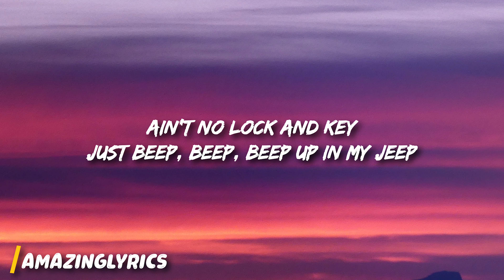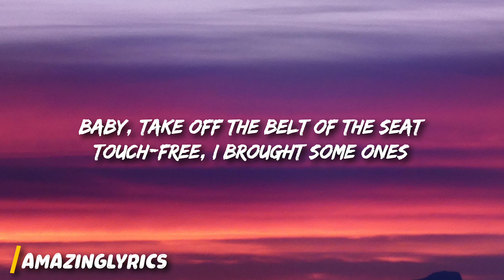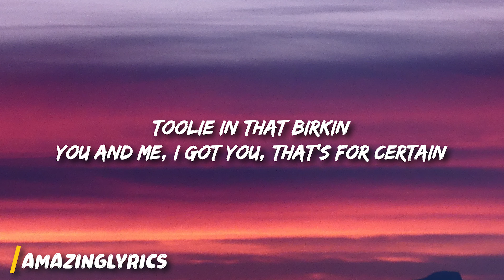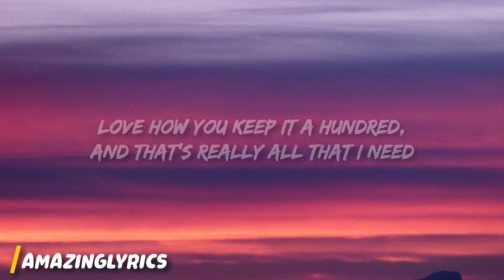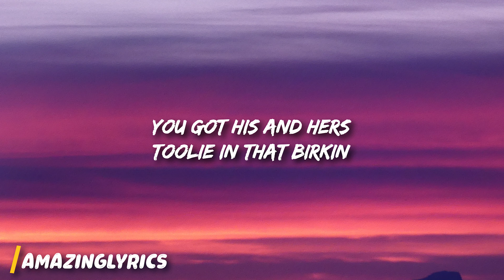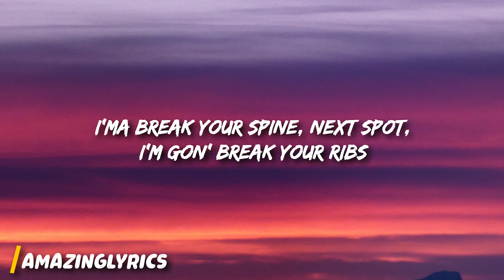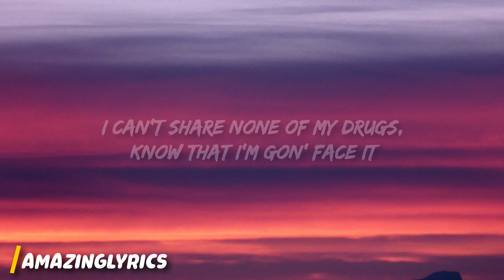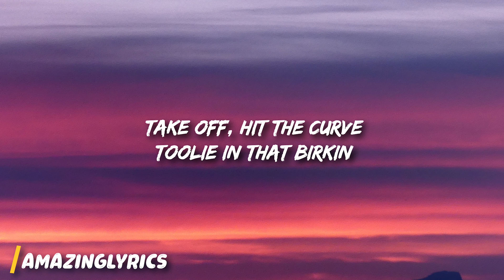Internet Money - His & Hers ft. Don Toliver, Lil Uzi Vert & Gunna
(Lyrics):
Baby hit that back and burp
Then pour a four of purple

You got his & hers
Toolie in that birkin

Close the window curtains
Right up in your skirt

Take off, hit the curve

When i pop out it’s a blicky
Roll up, we roll up sticky

The other bitches, they be shifty
I pay for my shit, Ain’t shit free

Take some time
I know how I get when I make that mine
Shawty I break that spine

Don Toliver verse 1:
Roll that dice
No covers, sex on ice

Ain’t no lock n key
Just beep beep beep, up in my jeep

Baby take off the belt of the seat
Touch free, I brought some ones

Shawty have fun with funds
Tongue out on camera
Stretchin out that Saint Laurent
She brought two friends, twin twins

Casamigo Killer
Fucked up off that liquor

You and me, I got you,
That’s for certain

We split a G6
It feel like surfin’

Talkin to that big guy
Tryna wash out my my sins

She was massaging me
Catered to a g

I don’t got to tell her about her body
She already got a physique

Left the Porsche, yeah, we landed in Greece
I took her heart off her sleeve

Love how you keep it a hundred
And that’s really all that I need

I’m a big dog and she on my turf
I just hope you know your worth

Lil Uzi Vert verse 3:
I know how I get, imma break your spine
Next spot I’m gonna break your ribs

You know how I live, so just cool out baby

I was born up in the 90s
Swag came from the 80s

I was sweating, she on fire
We hot like it’s Haiti

And You know I stay with bands on me
Like my name Katie

So much smoke coming out my blunt
It look like I was vaping

I can’t share none of my drugs
Know that I’m gon face it

Any problem that I have
You know I’m gon face it

Pop a perky, perky baby
And I barley taste it